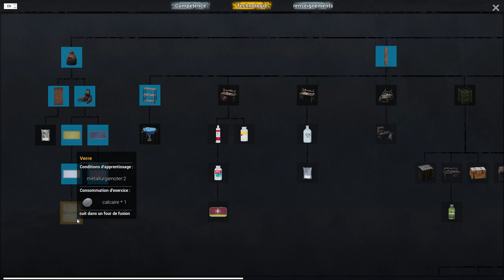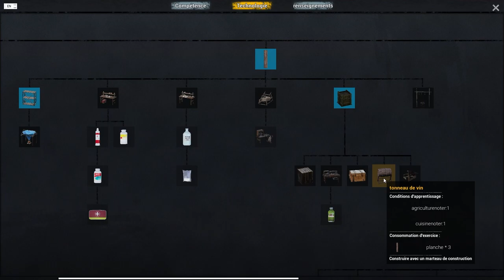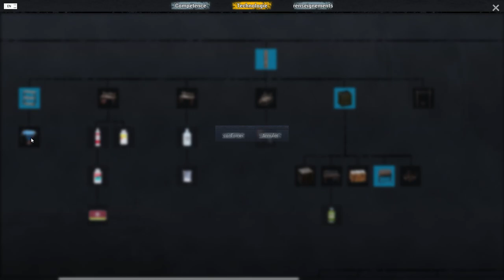No One Survived #8 - On pille la base militaire !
Dans cet épisode, qui risque d'être le dernier de la série, on répare un véhicule, je vous montre ou trouver du carburant, on pille la base militaire et pleins d'autres astuces. Bon visionnage.